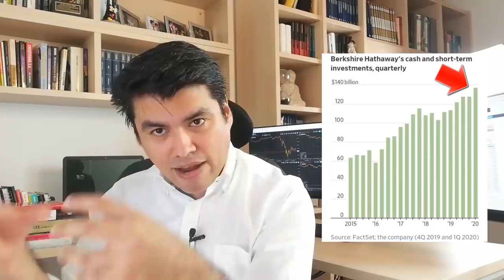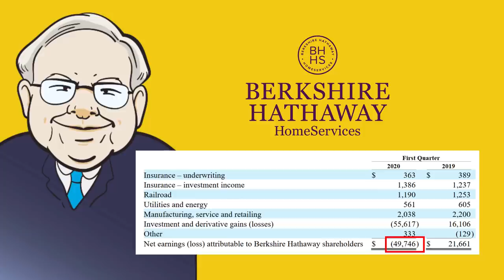WARREN BUFFETT PIERDE 50.000 MILLONES, LO VENDE TODO y No quieres saber NADA de Aerolíneas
▼ABRIR▼ Hace un par de días fueron presentados los resultados financieros de BRK, el HOLDING de INVERSIONES de WARREN BUFFETT, y un día después fue su reunión anual de accionistas y tuvimos la oportunidad de conocer la visión de BUFFETT respecto del mercado y la economía.  Este vídeo es muy interesante.

VÍDEOS SUGERIDOS
10 Consejos de TRADING y de Inversión del CREADOR del DOW JONES y del ANÁLISIS TÉCNICO (Teoria Dow)